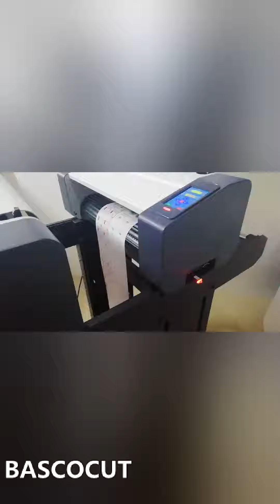BASCOCUT A3 size roll to roll label cutter(RM3+)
Hi,this is BASCOCUT LIMITED.
We are a manufacturer of cutting plotter, label cutting machine and mobile phone protective film cutting machine, located in Shenzhen, China.

This is an upgraded version of three connected roll to roll label cutter,with full touch screen and automatic paper feeding system.It mainly use for roll label cutting,paper cutting and other fields.
This model has been upgraded on the original roll to roll label cutter. The three machines are connected and work at the same time, which can greatly improve work efficiency.

About the machine:
Auto waste paper collecting function:the machine will leave the cut part and tear off the waste paper edge automatically.
Fast cutting speed and large cutting pressure.
Support professional software,like Signmaster, Coreldraw.
Work offline with USB flash.